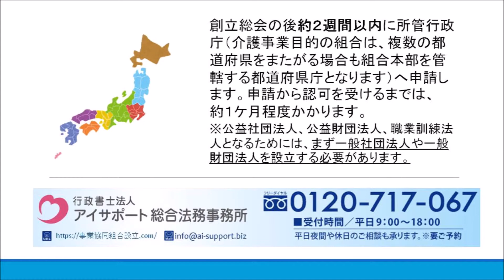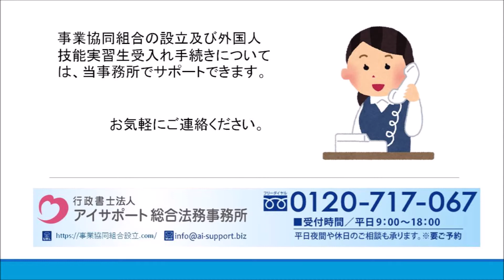介護の事業協同組合を設立し、外国人技能実習生を受入れるには？｜事業協同組合設立申請代行センター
介護の事業協同組合を設立について解説しております。